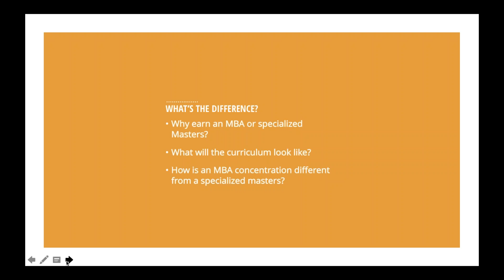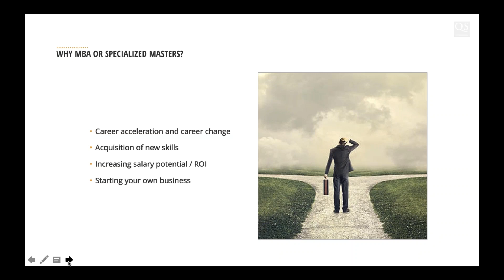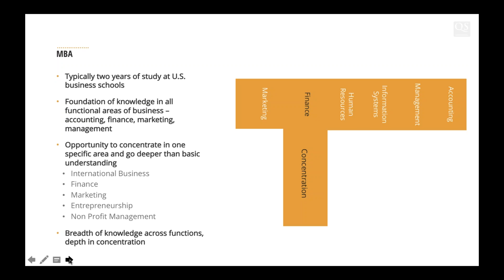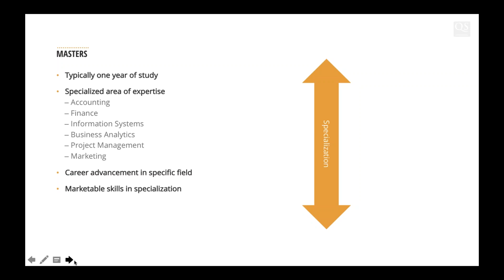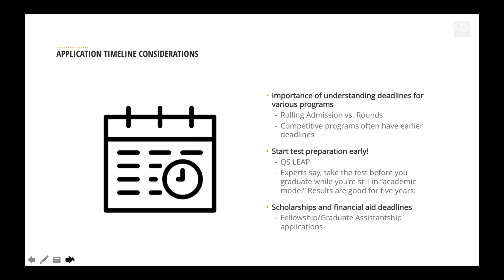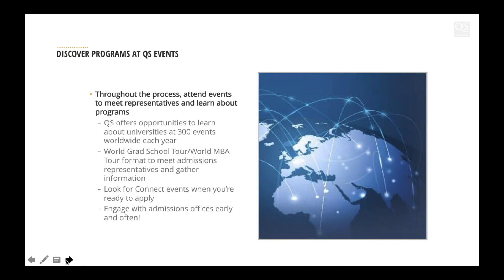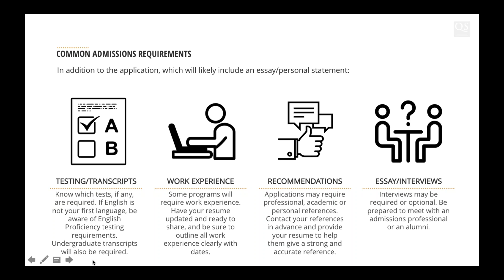Masters vs. MBA Webinar - TopMBA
Hosted by Chris Storer this webinar discusses the differences between doing a specialized masters and an MBA at a top business school. Answering common questions such as:

Why earn an MBA or specialized masters?
What will the curriculum look like?
How is an MBA concentration different from a specialized masters?